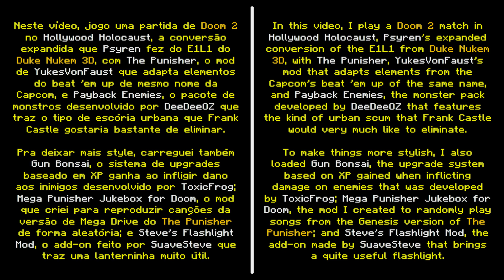Payback Enemies + The Punisher + Hollywood Holocaust [Mods para Doom Combinados]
Neste vídeo, jogo uma partida de Doom 2 no Hollywood Holocaust, a conversão expandida que Psyren fez do E1L1 do Duke Nukem 3D, com The Punisher, o mod de YukesVonFaust que adapta elementos do beat ‘em up de mesmo nome da Capcom, e Payback Enemies, o pacote de monstros desenvolvido por DeeDeeOZ que traz o tipo de escória urbana que Frank Castle gostaria bastante de eliminar.

Pra deixar mais style, carreguei também Gun Bonsai, o sistema de upgrades baseado em XP ganha ao infligir dano aos inimigos desenvolvido por ToxicFrog; Mega Punisher Jukebox for Doom, o mod que criei para reproduzir canções da versão de Mega Drive do The Punisher de forma aleatória; e Steve’s Flashlight Mod, o add-on feito por SuaveSteve que traz uma lanterninha muito útil.

Usei o GZDoom 4.10.0 e o IWAD do Doom II: Hell on Earth v1.9 para rodar esta partida, a qual estava no nível “Viiglante” de dificuldade.